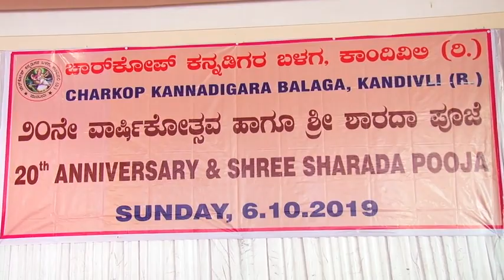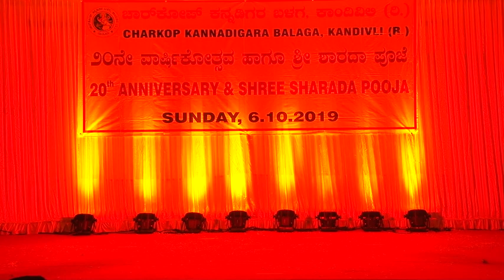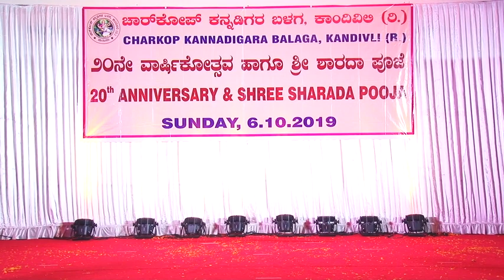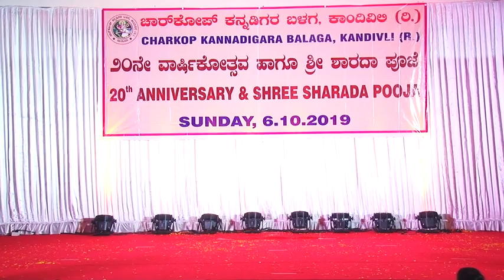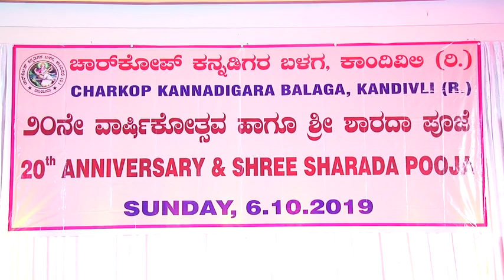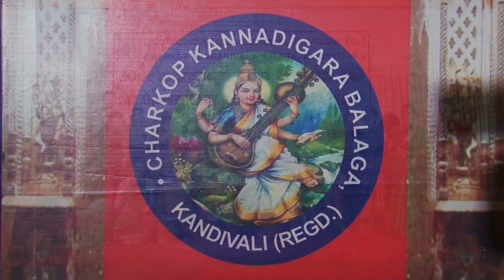FASHION SHOW CHARKOP K BALAGA 2019